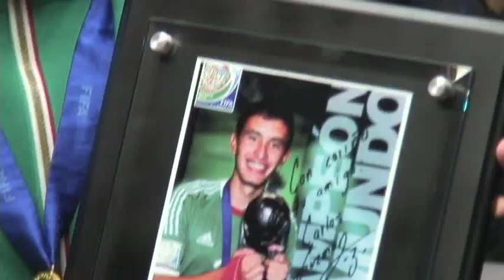CARLOS ALBERTO GUZMÁN FONSECA (CAMPEÓN SUB-17)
EL FUTBOLISTA MEXICANO, CARLOS ALBERTO GUZMÁN FONSECA, CAMPEÓN MUNDIAL SUB 17, VISITA A LA CIUDAD DE GUANAJUATO CAPITAL, DONDE ES RECIBIDO EN EL PALACIO DE GOBIERNO POR EL GOBERNADOR JUAN MANUEL OLIVA RAMÍREZ Y EL DR. FRANCISCO DÍAZ CISNEROS DIRECTOR DE LA CEDAF.